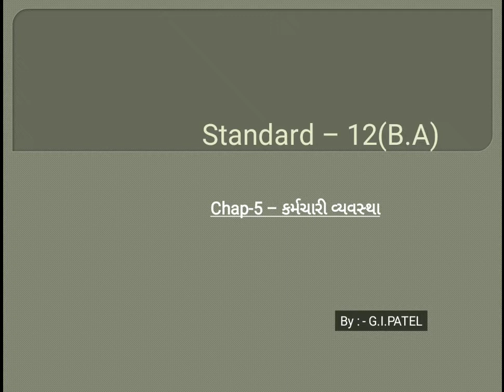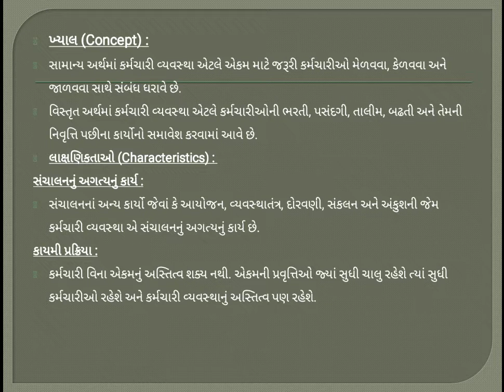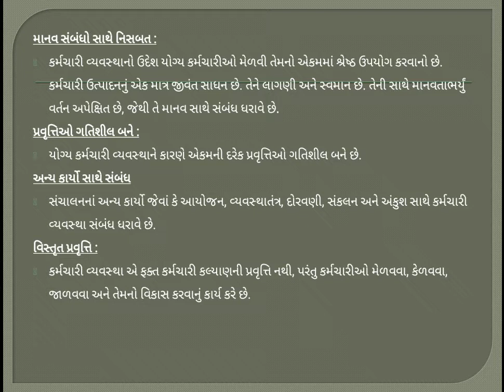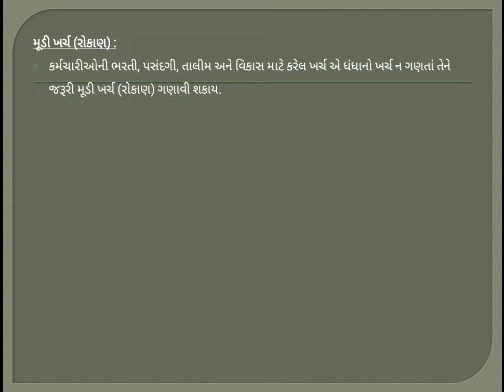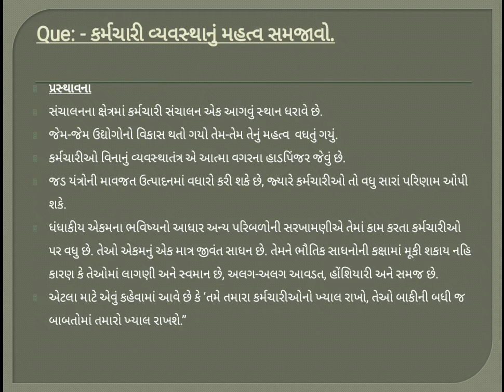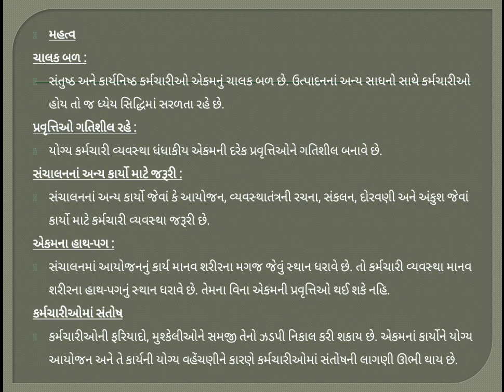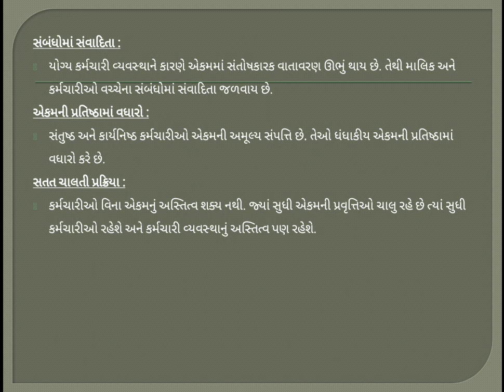ધોરણ- 12 |વાણિજ્ય વ્યવસ્થા ચેપ્ટર -5 |કર્મચારી વ્યવસ્થા| ભાગ 1